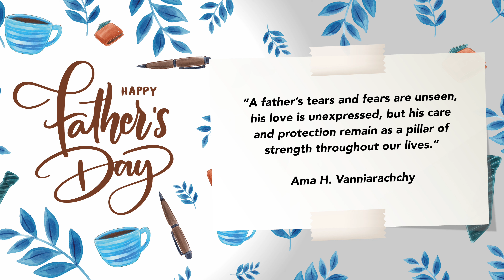Fondest Memories With Dad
To celebrate Father's Day on 21 June 2020, staff of Shinjiru shares their fondest memories of their fathers.

A moment lasts all of a second, but the memory lives on forever.

What's yours? Share with us!
Contest ends, 22 June 2020, 12 p.m.